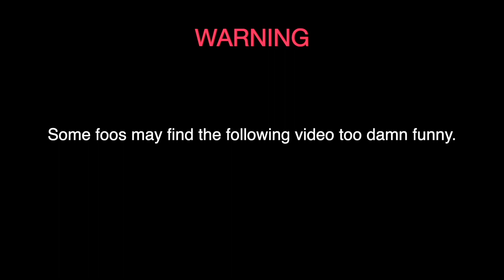GUESS THE DRINK & WIN A TON OF MONEY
IF YOU CAN GUESS THE MYSTERY DRINKS YOU WIN $1,000 ... WHO WILL WIN?

My girlfriends channel-  @NathalyCuevas
Couples Channel- @jathaly
Our Podcast- @JathalteaPodcast.